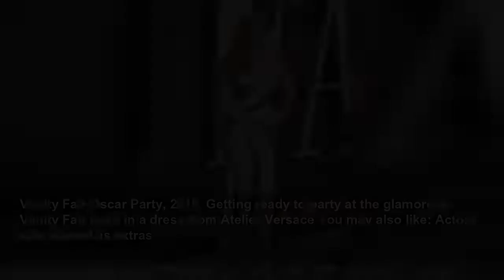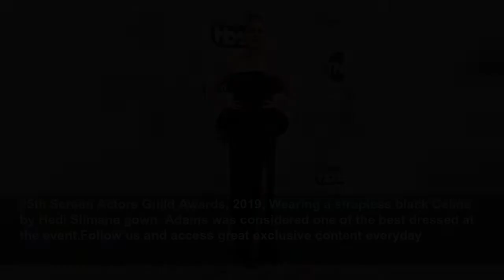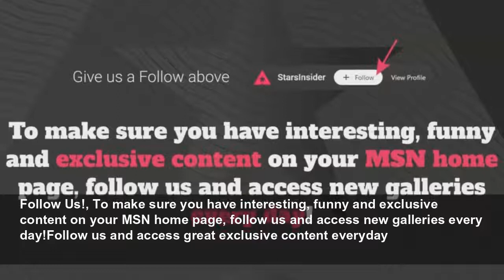Amy Adams, Hollywood's most stylish redhead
Born in Vicenza, Italy, Amy Adams is one of Hollywood's hottest talents. The beautiful redhead has appeared on the big screen in many major feature films, received endless accolades, and has been nomi...
StarsInsider
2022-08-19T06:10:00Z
Amy Adams, Hollywood's most stylish redhead, Born in Vicenza, Italy, Amy Adams is one of Hollywood's hottest talents. The beautiful redhead has appeared on the big screen in many major feature films, received endless accolades, and has been nominated for numerous Academy Awards. Outside of...
11th Critics' Choice Awards, 2006, The actress arrived at the 11th Critics' Choice Awards ceremony elegantly dressed in a simple black skirt, white shirt combo.Follow us and access great exclusive content everyday
80th Academy Awards, 2008, The redhead opted for a beautiful emerald gown designed by Proenza Schouler for the 80th Academy Awards.You may also like: Soap stars you forgot dated in real life!
66th Golden Globe Awards, 2009, For the Golden Globes in 2009, the actress arrived in a flowing dress created by Oscar de la Renta.Follow us and access great exclusive content everyday
15th Screen Actors Guild Awards, 2009, Here she is dressed in a stunning deep purple dress by Giambattista Valli.You may also like: The mysterious story behind the Pacific Ocean's Bermuda Triangle
81st Academy Awards, 2009, Adams blends into the red carpet in a crimson gown by Carolina Herrera.Follow us and access great exclusive content everyday
68th Golden Globe Awards, 2011, Arriving for the Golden Globes, the actress made a head-turning fashion statement wrapped in a Marchesa gown. You may also like: Lupus: understand the mysterious disease affecting several celebrities
64th British Academy Film Awards, 2011, Here she is positively glowing in a coral-colored gown by Elie Saab for the BAFTA Awards ceremony in London.Follow us and access great exclusive content everyday
Vanity Fair Oscar Party, 2011, Adams arrives glittering in a sapphire gown by L'Wren Scott for the star-studded Vanity Fair party.You may also like: Mystical celebrities who believe in the occult
Met Gala, 2011, Elegantly poised in another L'Wren Scott creation, here she is at the Met Gala in New York City.Follow us and access great exclusive content everyday
70th Golden Globe Awards, 2013, Looking relaxed and graceful in a Marchesa gown for the Golden Globes.You may also like: Star-crossed: How does your zodiac sign fall in love?
66th British Academy Film Awards, 2013, Smiling, relaxed, and looking fantastic in a Elie Saab dress for the BAFTAs.Follow us and access great exclusive content everyday
85th Academy Awards, 2013, Stepping out in a flowing Oscar de la Renta gown on the most important red carpet of them all.You may also like: National Potato Day: Tasty potato cooking ideas and serving suggestions
Vanity Fair Oscar Party, 2013, The actress arrived looking stunning in this Oscar de la Renta number.Follow us and access great exclusive content everyday
71st Golden Globe Awards, 2014, A daring scarlet and crimson dress by Valentino caught everyone's attention at the Golden Globes.You may also like: Ask your partner these questions before getting married
19th Critics' Choice Awards, 2014, Looking radiant in a rose-pink gown by Roland Mouret before the start of the 19th Critics' Choice Awards.Follow us and access great exclusive content everyday
20th Screen Actors Guild Awards, 2014, A cut above the rest in this Antonio Berardi creation.You may also like: A 60-shot look at Old West lawmen and the actors who've portrayed them
67th British Academy Film Awards, 2014, Here the actress opted for a classic look by wearing a gown designed by Victoria Beckham.Follow us and access great exclusive content everyday
86th Academy Awards, 2014, Looking effortlessly graceful in an ink-blue gown by Gucci.You may also like: Celebrity responses to the George Floyd killing and protests
Met Gala, 2014, Oscar de la Renta was again the designer of choice for her appearance at fashion's big night out.Follow us and access great exclusive content everyday
72nd Golden Globe Awards, 2015, Stunning in Versace for her arrival at the 2015 Golden Globes.You may also like: Outrageous celebrity backstage requests
Vanity Fair Oscar Party, 2015, Looking simply gorgeous in a figure-hugging, vintage Versace evening gown. Follow us and access great exclusive content everyday
68th British Academy Film Awards, 2015, Arriving for the BAFTAs looking suitably refined in a classically cut gown by Lanvin.You may also like: World records that Guinness refuses to accept
73rd Golden Globe Awards, 2016, Wearing a peach-hued gown by Atelier Versace for her arrival at the Golden Globes.Follow